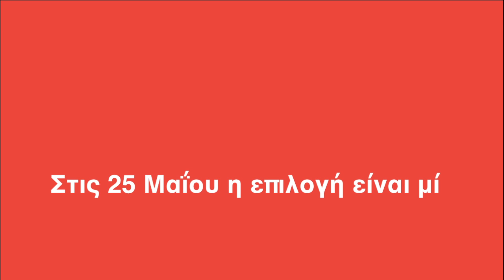spot Β ΓΥΡΟΣ